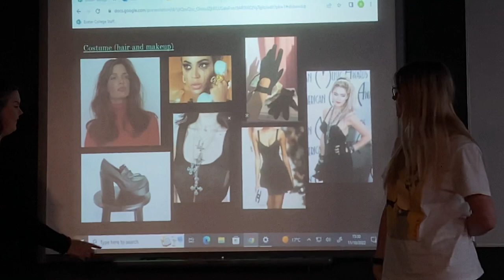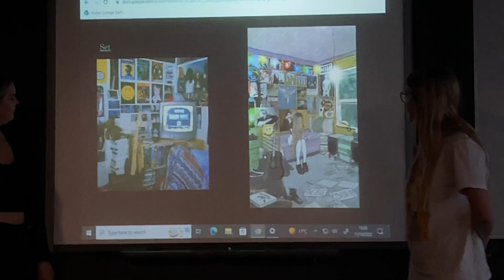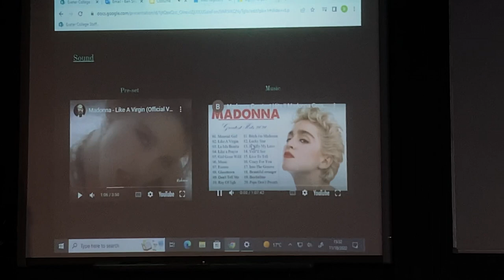11 October 2022